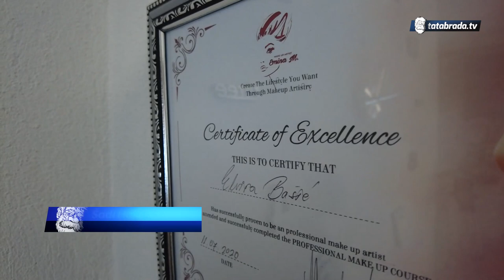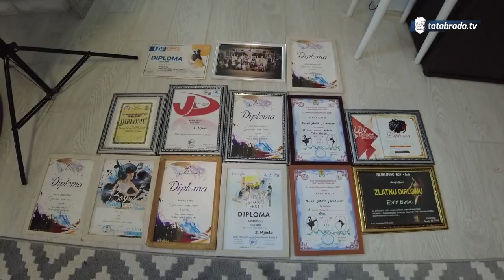Nakon radnog dana u redovnom poslu, trbušnim plesom i hobijima ispunjava svoj život - tatabrada.tv